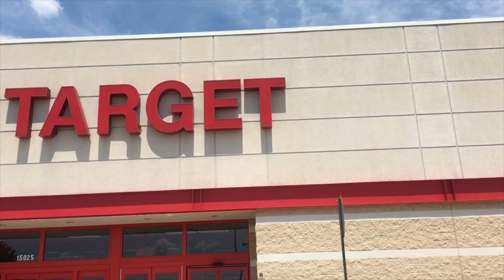COME SHOP WITH US!!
JOIN US ON OUR SHOPPING ADVENTURES